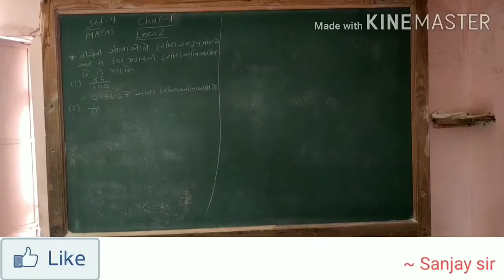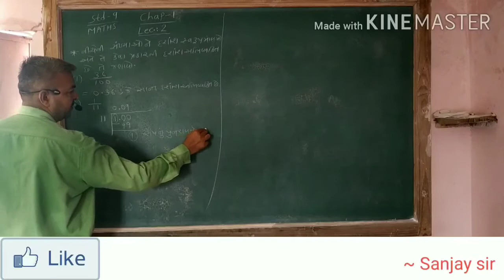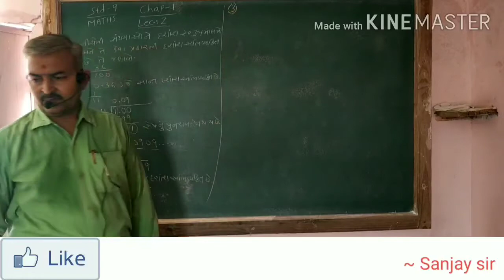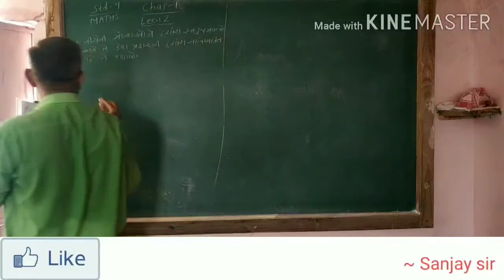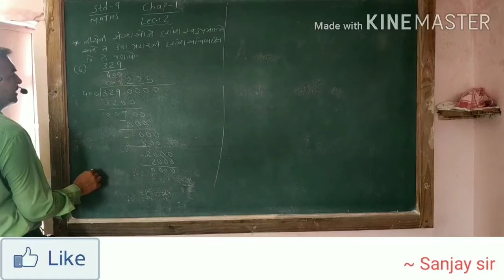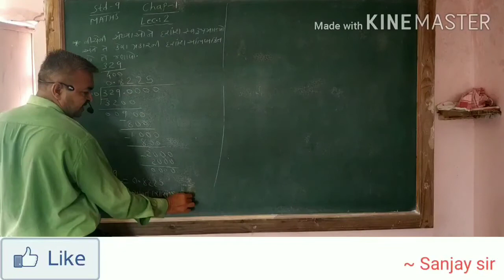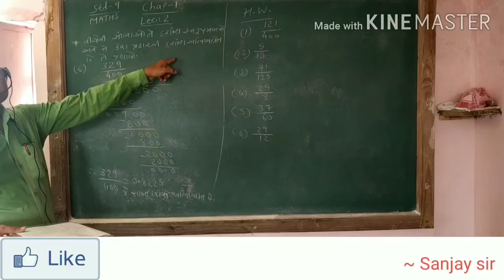Std 9 Maths Ch 1 (Lec 2)